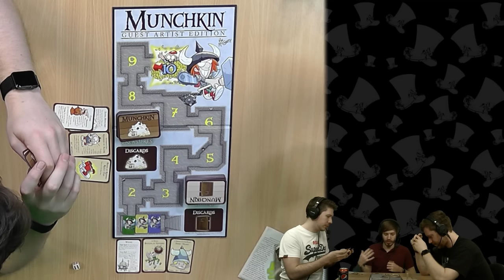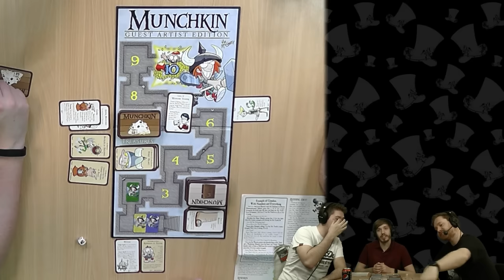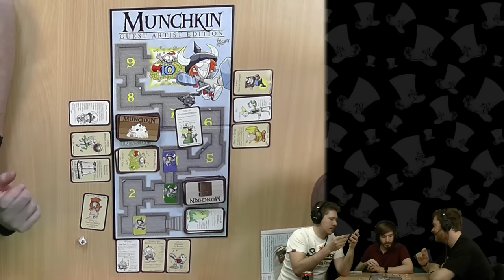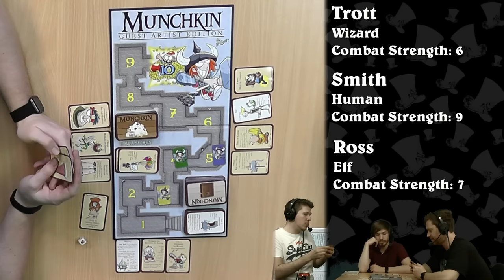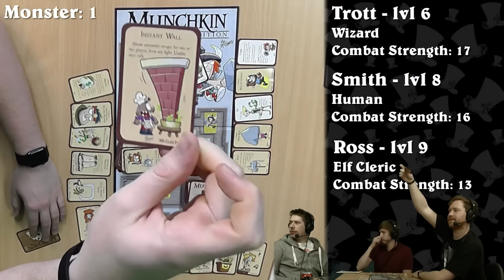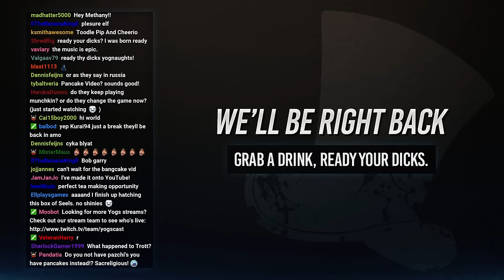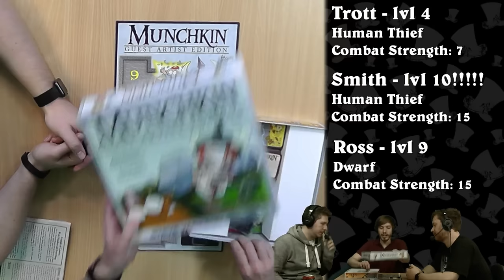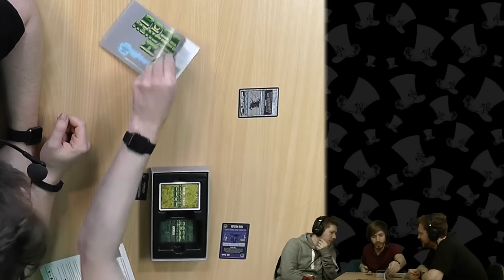Munchkin! Board Games - 9th February 2016